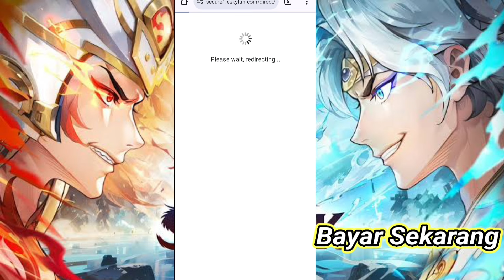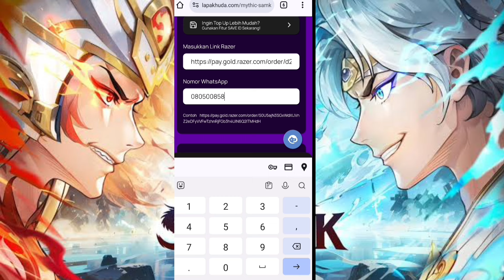KAMU PUNYA STUN KAMU AMAN MASE🔥SELALU ADA ORANG INI SETIAP META - Mythic Samkok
klik menu official topup